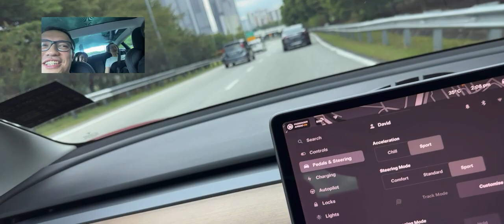2023 Tesla Model 3 Malaysia Performance Brutal Speed Experience! Warp Pull G Force Reaction Gila!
Tesla Model Performance Sport Mode on Full Throttle! Insane G Force pull! Not sure if this video can capture the sheer brute acceleration.